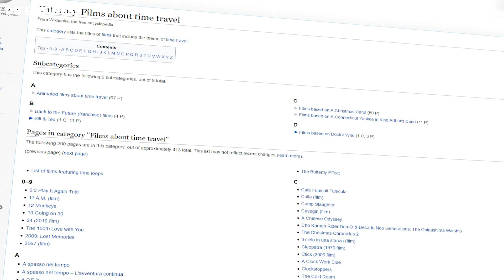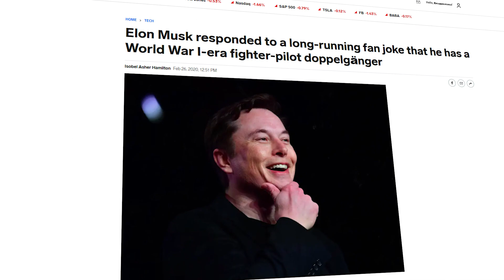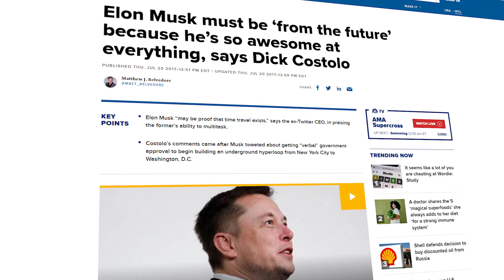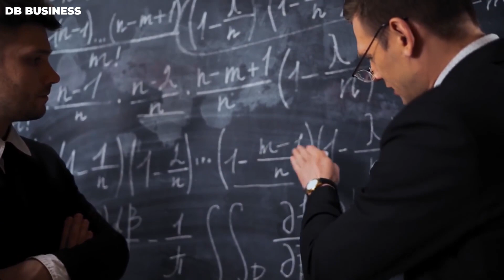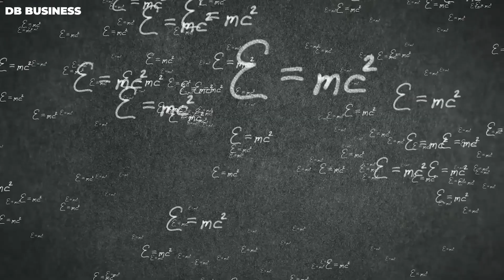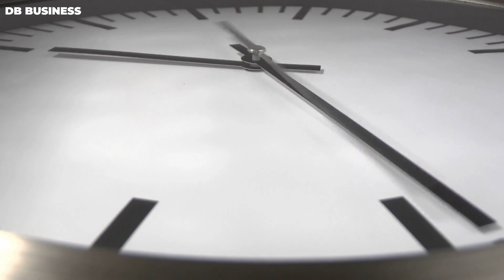Is Time Travel Possible? - Elon Musk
Elon Musk opens up about time travel. Is it possible to time travel? It might be stunning to hear, but there is a theory from Einstein which makes time travel possible. It is a very complicated topic, so to understand it watch the video.